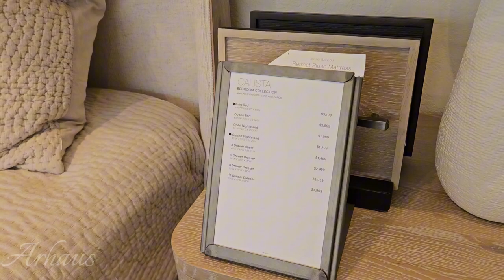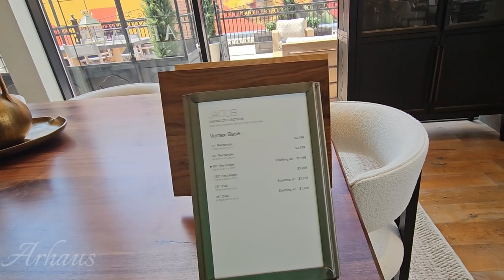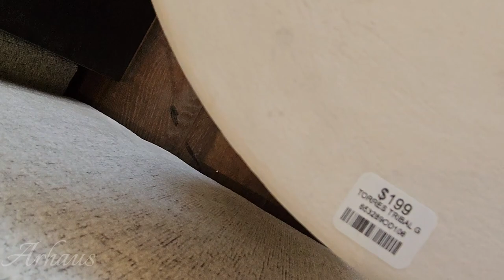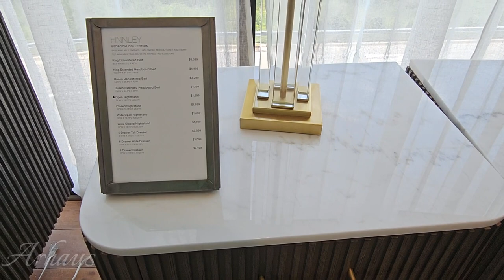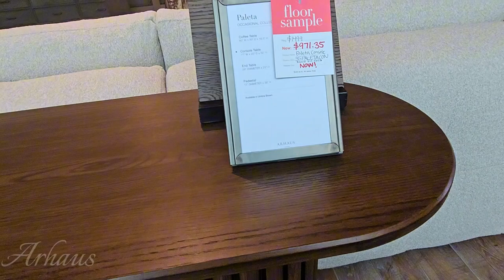Arhaus Furniture Showroom Walkthrough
I always love to give Arhaus a walkthrough. This day I treated myself to a candle. When was the last time you treated yourself?